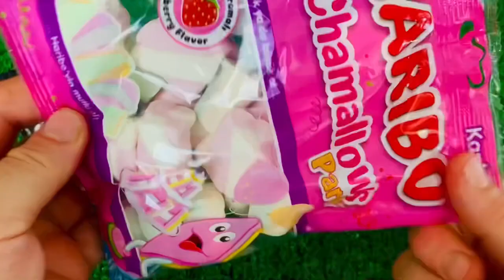ASMR MUKBANG 직접 만든 갤럭시 꿀젤리 블루 디저트 아이스크림 먹방 & 레시피 DESSERT GALAXY HONEY JELLY CANDY MUKBANG